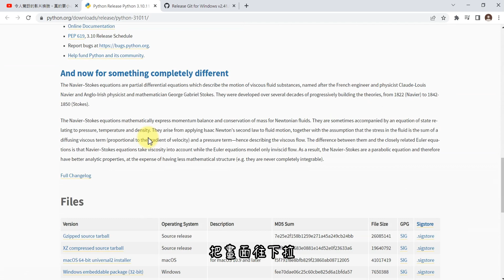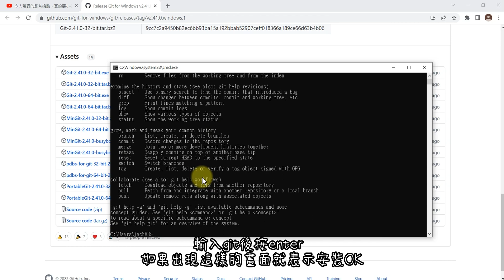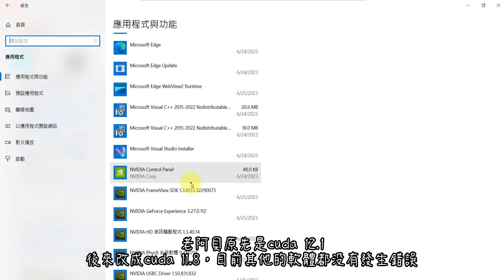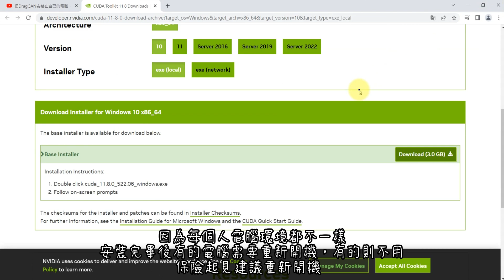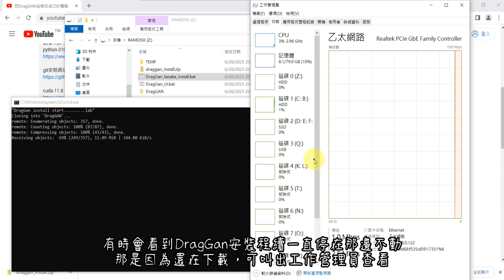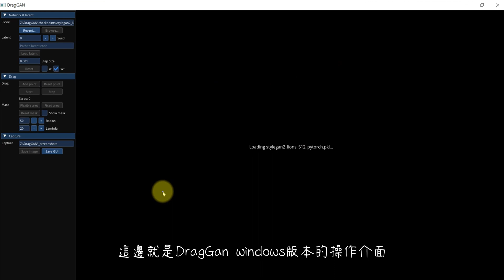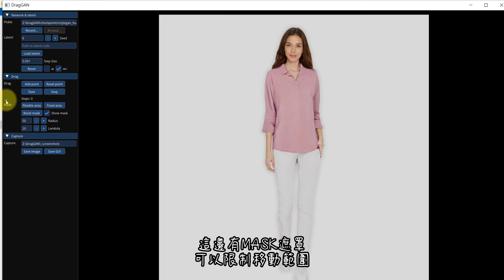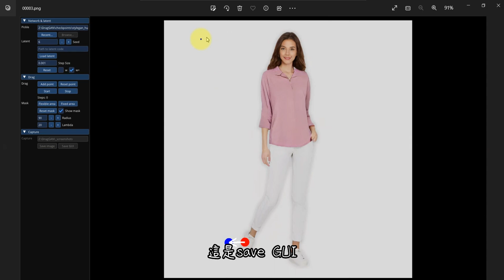DragGAN Nvidia windows版本，安裝在自己的電腦，超詳細安裝教學DragGan install to your windows PC。DragGan AI editing tool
python-31011安裝網址

urthebest

影片章節
00:08 第一部分 安裝所需要的軟體
02:41 Nvidia cuda安裝
05:19 第二部分 下載並安裝DragGan
07:53 第三部分 下載GragGan model
08:40 第四部分 DragGan執行與簡易操作教學

其他老阿貝分享的影片:
將AI繪圖stablde diffusion裝到自己的google雲端硬碟系列: